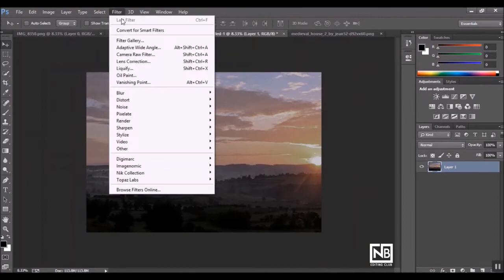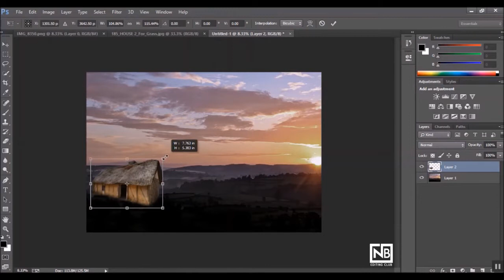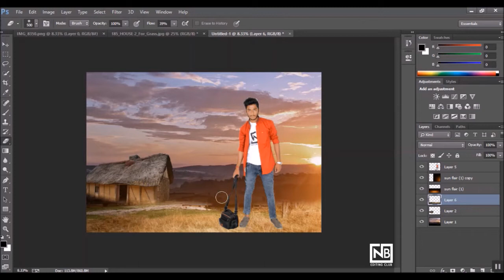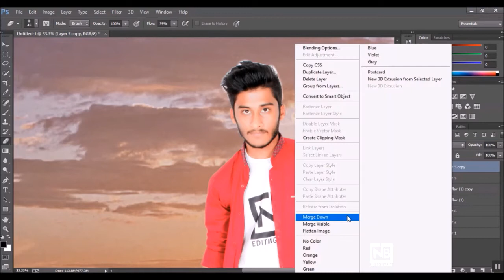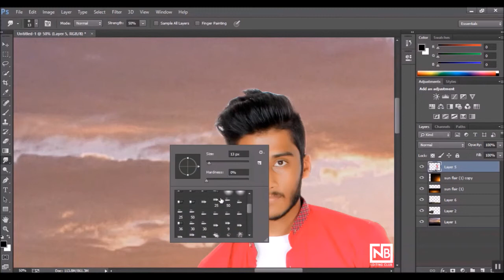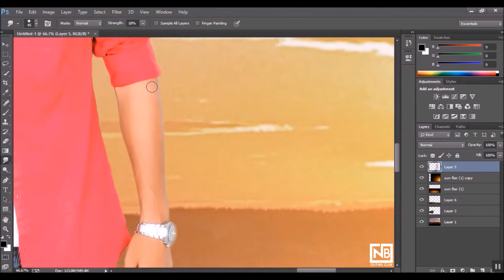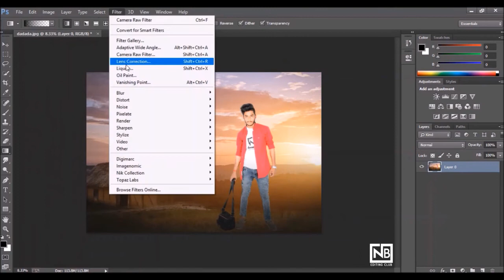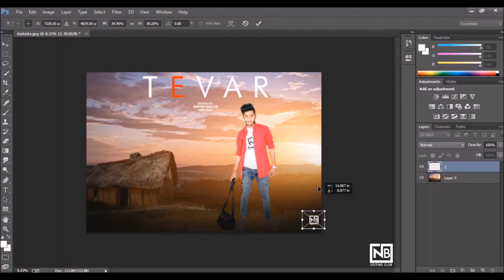Creative Editing Step by Step | Photo Manipulation | NimitEditingClub